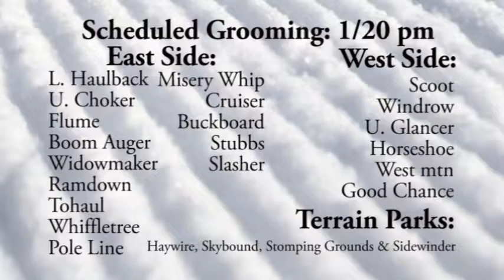WSKI Weather and trail report Jan 21st AM